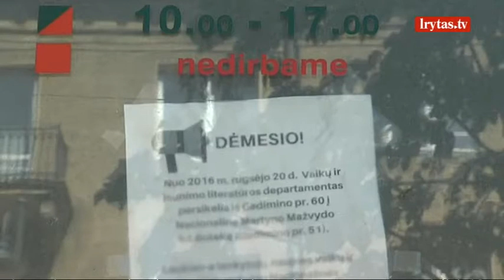Apie valdininkų draudimą sužinojusi neįgalioji: galbūt norėtų įsėsti į vežimėlį?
Diskriminaciją vertinanti institucija pati verčiama diskriminuoti neįgaliuosius. Į naujas patalpas planuojanti kraustytis Lygių galimybių kontrolieriaus tarnyba norėjo įrengti specialų nuvažiavimą neįgaliesiems ir vežimėliams, tačiau to neleidžia savivaldybė. Nors pandusą siekiama statyti plačiame Gedimino prospekto šaligatvyje, valdininkai aiškina, kad naujas statinys gali trukdyti pėstiesiems. Teismo prašoma tokį sprendimą panaikinti.